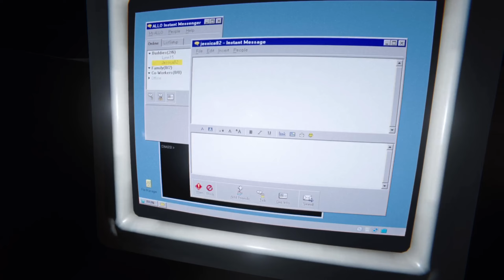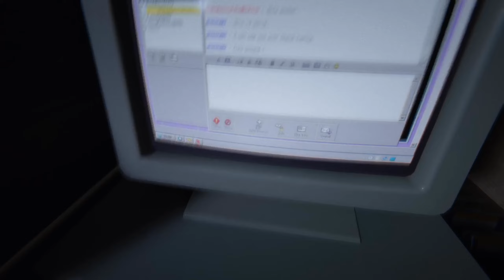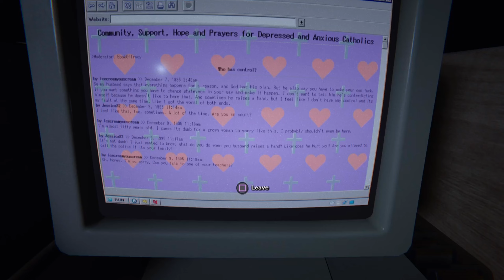Outlast 2 - Part 7 - THE WORST EPISODE YET!!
Welcome to Outlast 2 Walkthrough Gameplay Part 7! This series will include the Full Outlast 2 Story from beginning to end, along with my first impressions and review.

- Turn on those post notifications so you don't miss an upload!

📺SECOND CHANNEL!

🕹️GAME DESCRIPTION

Blake Langermann, a cameraman working with his wife, Lynn. The two are investigative journalists willing to take risks and dig deep to uncover the stories no one else will dare touch.

Following a trail of clues that started with the seemingly impossible murder of a pregnant woman known only as Jane Doe.

Hopefully catch you all on the next video 🙂

📽️UPLOADED & EDITED
- By iitzMiaPlayz